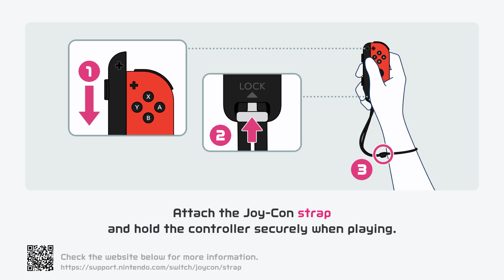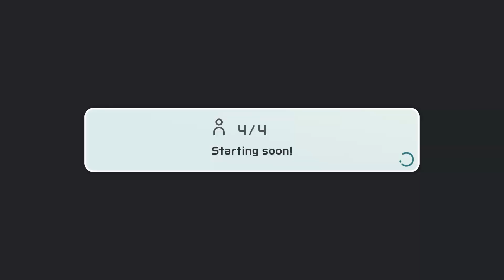Nintendo switch sports volleyball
welcome to my gaming channel to start it off with Nintendo switch sports and I will be playing other games as well. and hopefully I see what i can do on the channel if you enjoy watching people gaming on the channel of course then see the other sports i will be doing soon and of course subscribe like comment below and tap the bell.